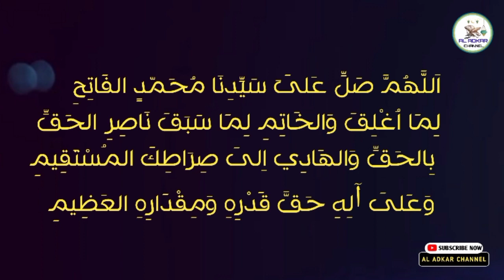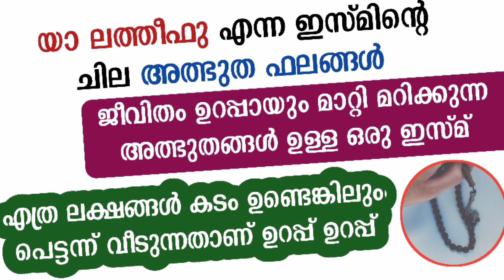യാ ലത്തീഫു എന്ന ഇസ്മിന്റെ 7 അത്ഭുത ഫലങ്ങൾ | asmaul husna | ya latheefu | ya latifu